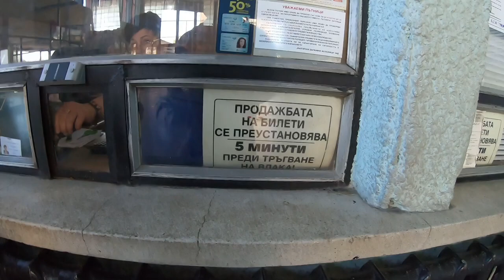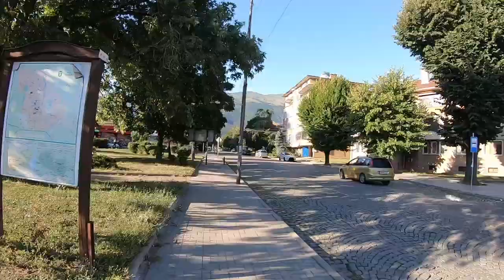How BULGARIAN Townspeople Reacts To A Foreigner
As a surprise guest, this is how the townspeople of Karlovo, BULGARIA reacts to me. This is one of my most spontaneous adventure so far, i never planned for it. But to my greatest surprise i find myself in a very historic town as i am going to Plovdiv. I met an instant friend on my way, and she took me around the old town and shared with me it history. It's not that popular to most tourists, but it's a great place because it's the town of the man who fought for the freedom of country